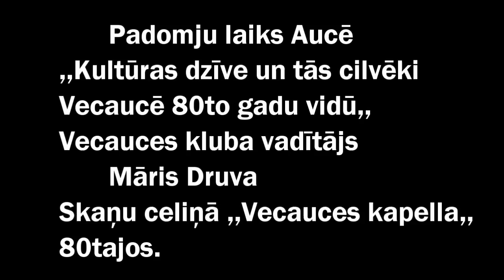Vecauce 80tie gadi.